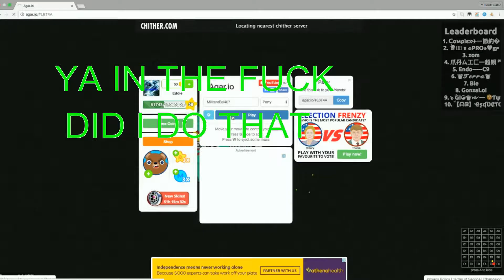Agario BEST Gameplay